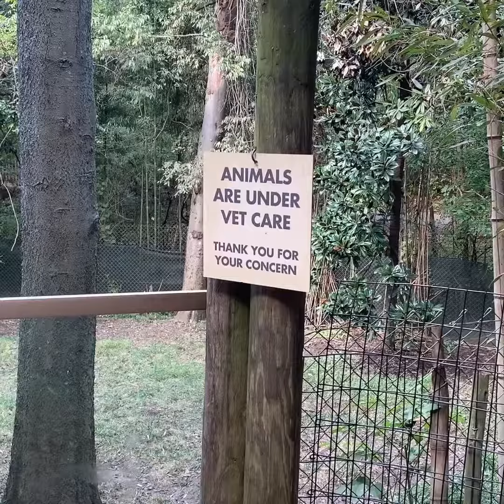Causing trauma to people at the Nashville Zoo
Oogi boogi